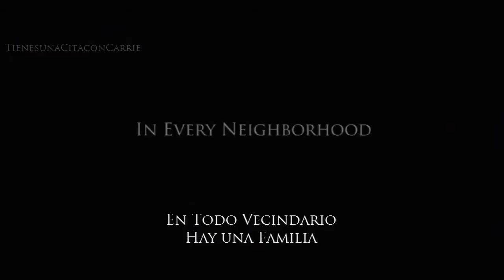Carrie 2013: The Director's Cut - Trailer Official (Subtitulado)